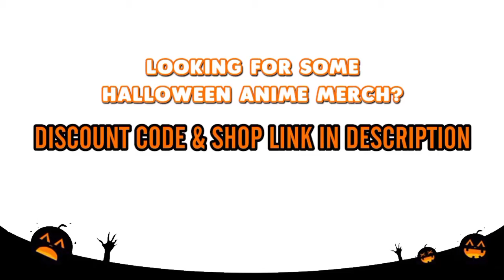TodoDekuBaku ❴ENG❵ “ boku ga motete Dou sunda ”「BNHA DJ」〔⚠️boyxboy⚠️〕read description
boku ga motete Dou sunda - by ZURU (English)